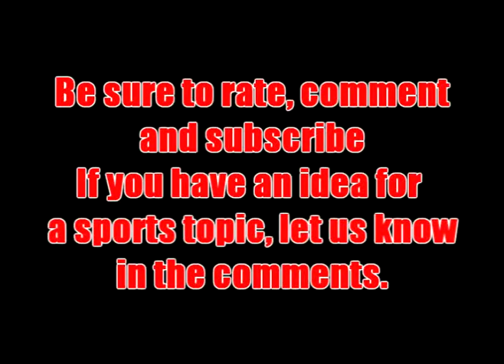The Drive With Jeff N' Cody: Episode 1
Apologies for the shaky camera work. The camera was on the dash and the road got a bit rough at some points. Also, correction right away, Orland Kurtenbach was the first captain of the Vancouver Canucks, not Stan Smyl.